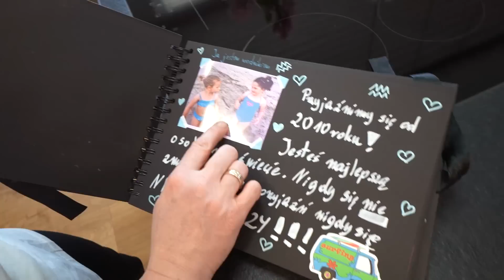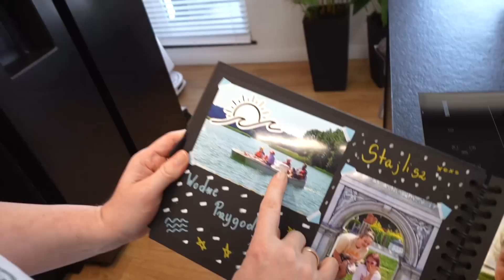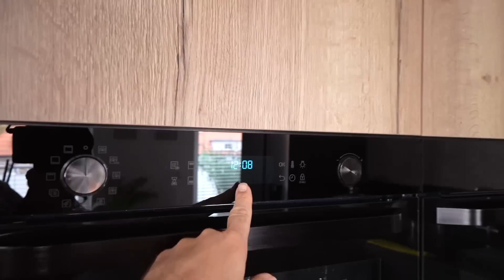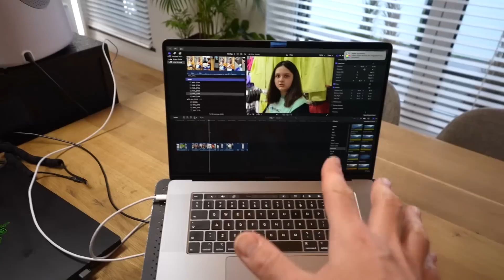MAJÓWKA W SZPITALU! Nie spodziewaliśmy się nawrotu choroby MARZENA I MAREK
Zapowiadała się cudowna makóweczka... Wszystko zaczęło się od małej awaria pralki... ale to nic takiego co było później... Kilka dni majóweczki zamieniło się w na kilka dni w szpitalu. Samo życie 😢 Dziękuje wam za wsparcie i życzenia zdrowia 🥰 Rdzinka jak zwykle nie zawiodła ❤️Już wkrótce powiem, co mi dolega. Tymczasem wracam powoli na tory, a Was zapraszamy do obejrzenia dzisiejszego VLOGA 🥰